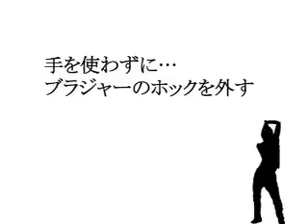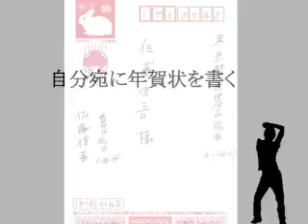楽しんごのひとり遊び！チャンネル登録よろしく！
ライブで使用したチャレンジ動画！